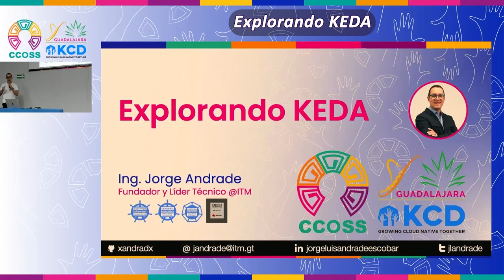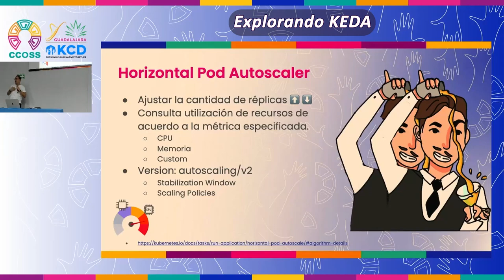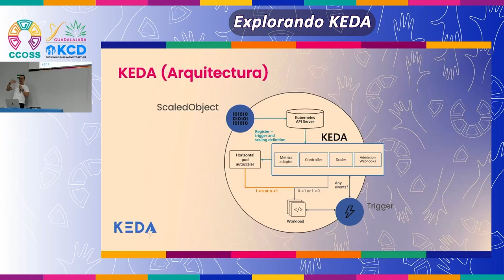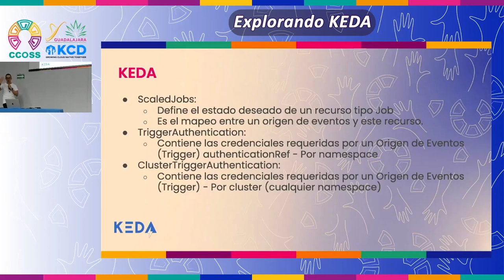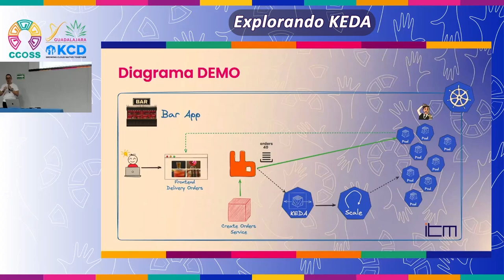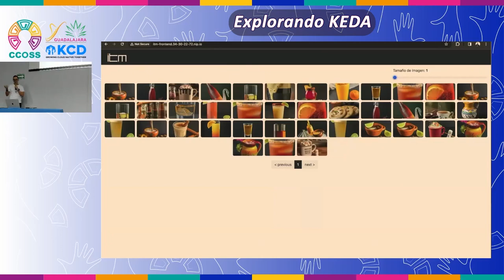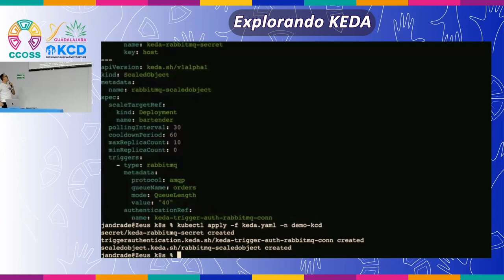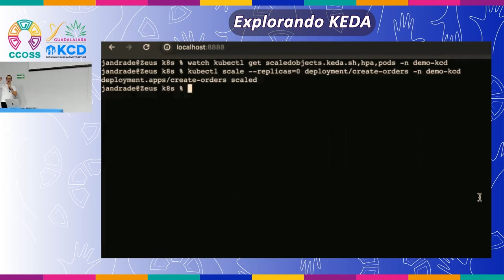Explorando KEDA, el Event Driven Autoscaler basado en Kubernetes | CCOSS + KCD Guadalajara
Aprende qué es HPA y KEDA. Implementa auto escalamiento utilizando KEDA.
Los eventos son parte de nuestra vida cotidiana, por esto es importante adaptarnos y reaccionar a ellos. KEDA nos ayuda implementar el auto escalamiento basado en estos eventos.
Es un recurso que será de mucha ayuda a los administradores y desarrolladores de Kubernetes.

Esta charla fue presentada por Jorge Luis Andrade Escobar en la Cumbre de Contribuidores de Open Source Software (CCOSS) + Kubernetes Community Day (KCD) Guadalajara, México, 2024.